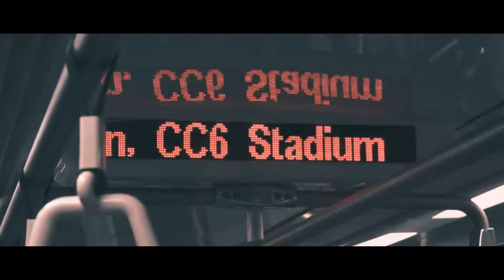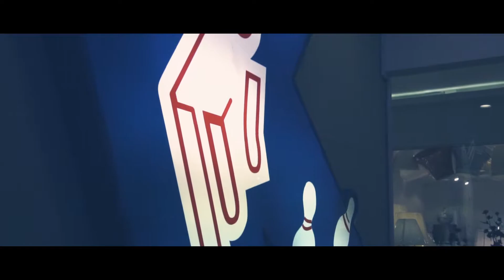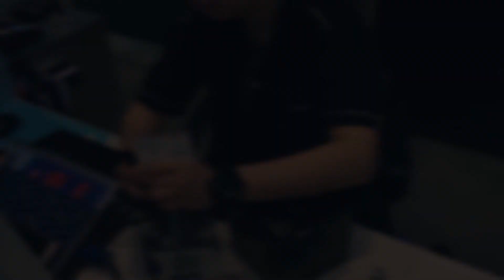VLOG #4 | IS THIS FOR REAL?! *Birthday Gift to ourselves*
Since it is our birthday (but this vlog was shot before our birthday) We got ourselves something we were dreaming to get for a long time. Watch till the end to know what it is! Hope you'll enjoy!